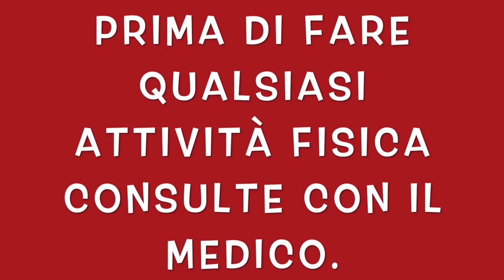ALLENAMENTO PETTO A CASA CON BOTTIGLIE D'ACQUA SEMPRE FITNESS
Esercizi di pettorali  per mantenersi in forma a casa.

allenamento di petto con bottiglia di acqua a casa per tonificare

5 esercizi di pettorali con bottiglia e con il zaino, allenamento per mantenersi in forma a casa.